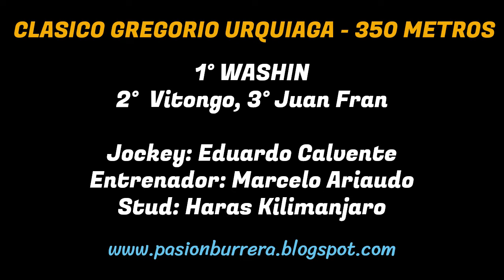WASHIN: HIPODROMO MUNICIPAL CINTRA - CORDOBA (25-08-2024)